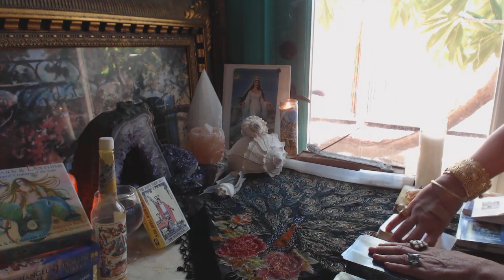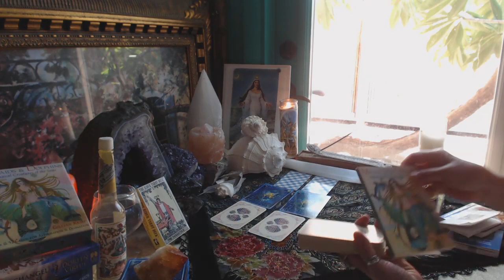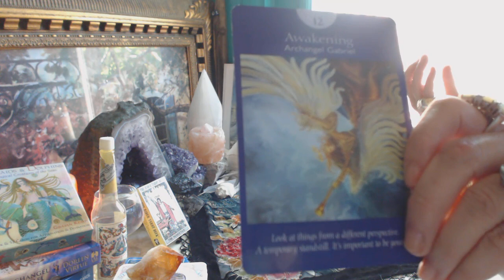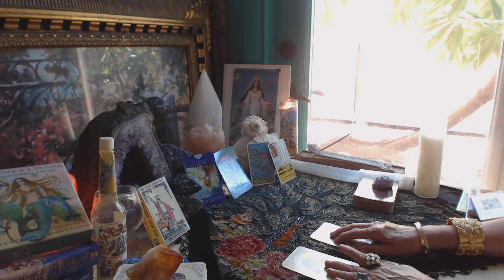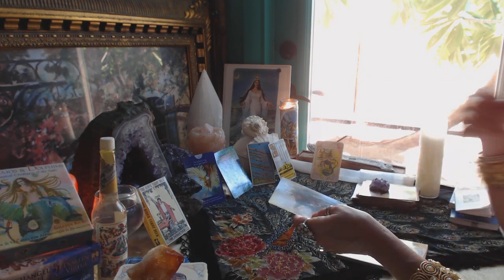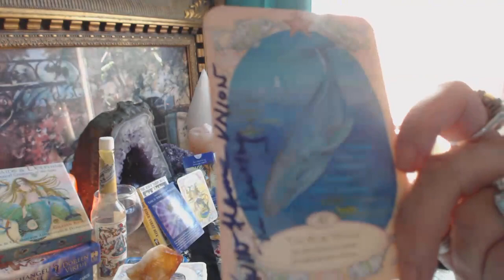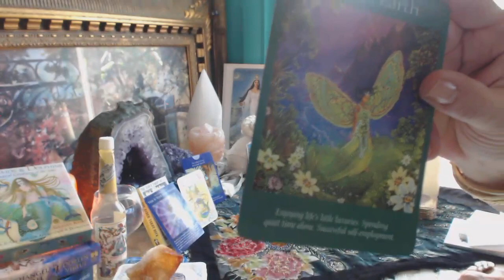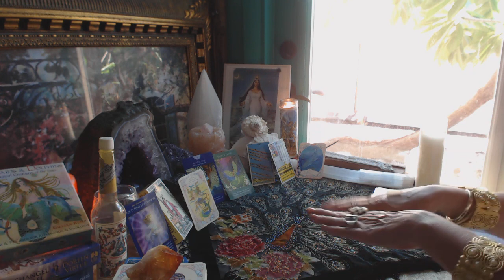PISCES *SEPTEMBER 2016 *Clairvoyant Alchemy*#18 THE MOON, Divine Messenger of LOVE * LOVE Prevails *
Dear PISCES,  It Is Important To Be Your `Whole Self!  * Epiphanies * Selflessness * Unexpected Changes * Patience * Power Truth In Being Oneself * Unusual Solutions *  When you speak,  think & act from a place of Love ~ Others are irresistibly drawn to You *
Take some resting meditative time to VISION Your Future...Spending quite time alone * Successful self-employment *
Things moving fast * Enjoy life's little luxuries *
IT IS IMPORTANT TO BE YOUR TRUE SELF! The UNIVERSE Has A Plan For YOU! Planet Neptune is in PISCES until 2025 ~ EMBRACE our Ruling Planet ~ You Divine Life Purpose defines You to be engaged in work that brings You & others HAPPINESS! SuccessfulSelfEmployment :);)
Enjoy Your Month Of September My PISCES Friends!
"I VALUE MYSELF"
"I HONOR MY SOUL"
"I TREAT MYSELF WITH RESPECT & LOVING CARE"
ALWAYS LOVE,
BELLA XXX